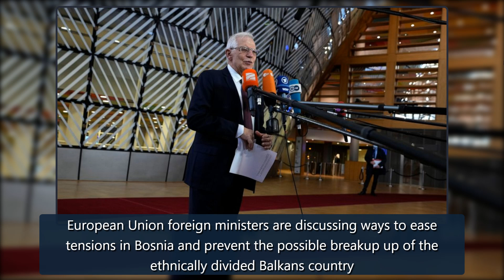EU mulls ways to stop the possible breakup of Bosnia - ABC News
EU mulls ways to stop the possible breakup of BosniaEuropean Union foreign ministers are discussing ways to ease tensions in Bosnia and prevent the possible breakup up of the ethnically divided Balkans countryBRUSSELS -- European Union foreign ministers on Monday discussed ways to ease tensions in B credit